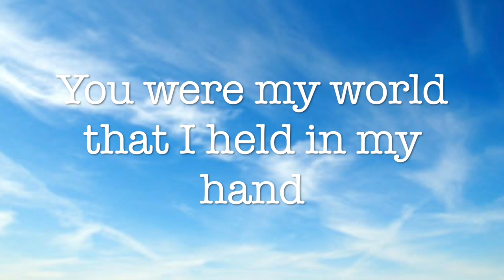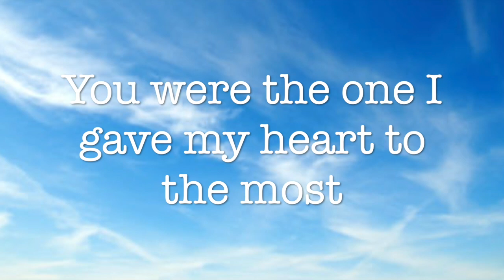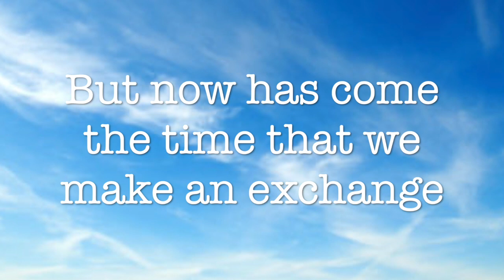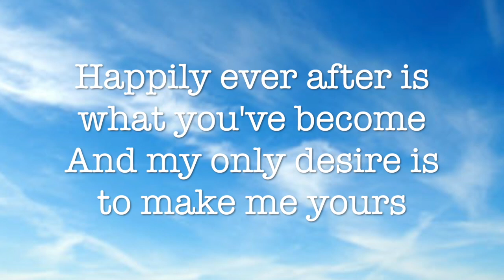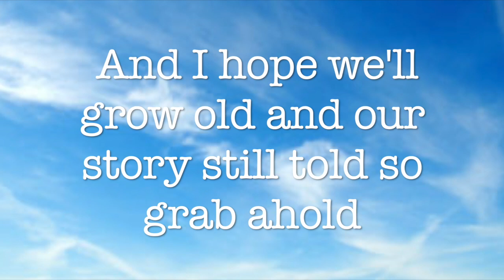GRAB AHOLD (Instrumental w/ Lyrics) - WILL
Official instrumental of Will's 2021 Single "Grab Ahold."